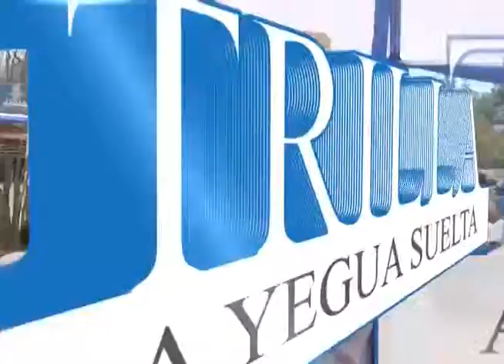Resumen trilla parte2